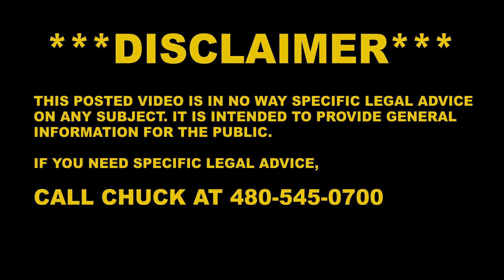Other Driver's Insurance Information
In today's episode Chuck explains why the hospital will ask for the other driver's insurance information after an accident.